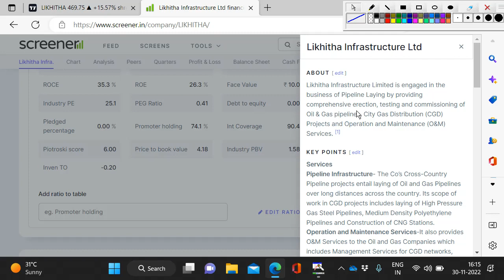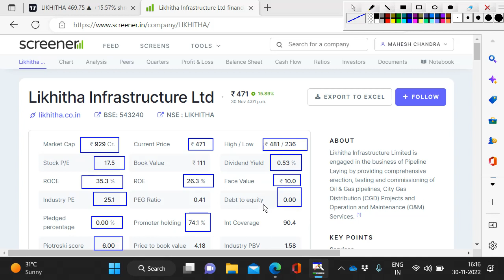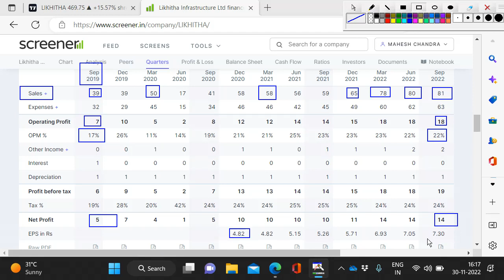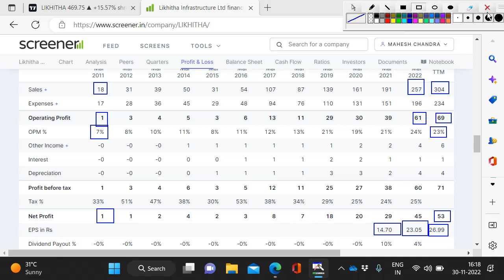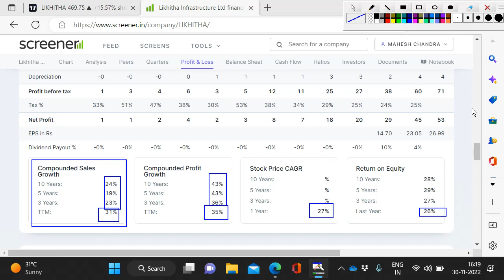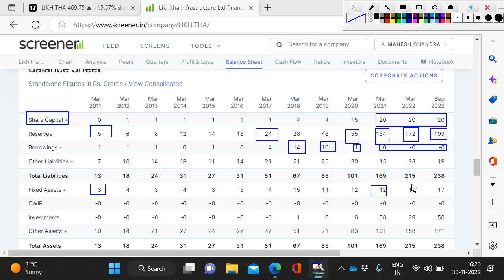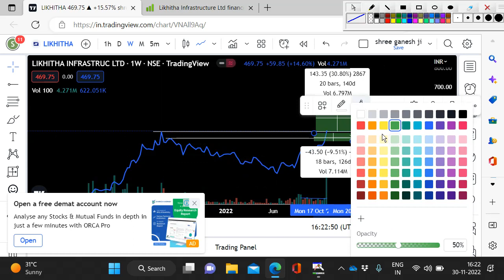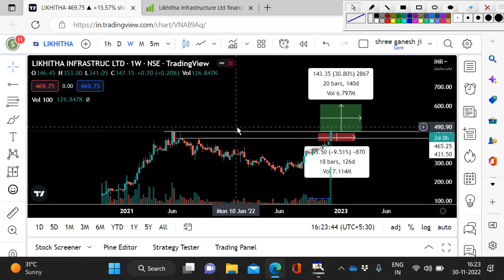Likhitha Infrastructure Ltd Likhitha Infrastructure Share Full Fundamental And technical Analysis